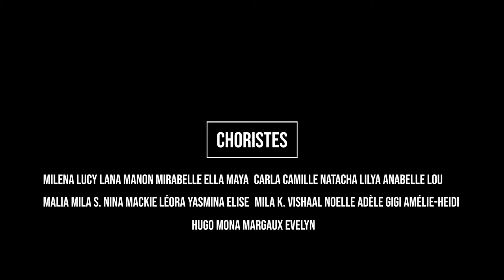Graines de diversité 2021 - Voyage en Francophonie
On Saturday, March 20, International Day of Francophonie, the Cultural Center of the Lycée Français de New York, partnered with the International Organization of La Francophonie (OIF) in Paris and New York, and the Center for Francophonie of the Americas, for a special concert featuring exceptional women who, in their country and their lives, are resistance fighters or pioneers, using their talent to sing loud and clear about their place in the world.
Under the direction of Michèle Coladonato, our Primary choir partnered with artiste Mino Cinelu, who used his drums to animate this moment, joining our performers in Creole, a French-speaking bouquet of the most extraordinary composition.